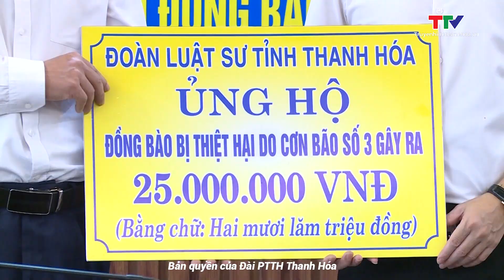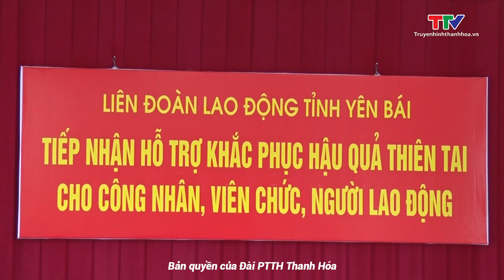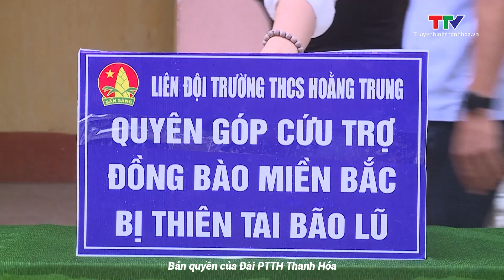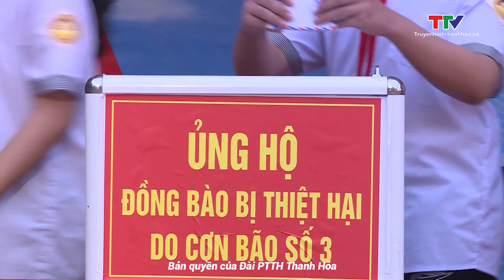Thanh Hóa tiếp tục chung tay ủng hộ đồng bào bị thiệt hại do bão số 3 và lũ lụt